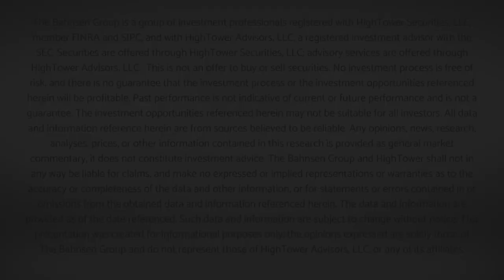The DC Today - Wednesday, December 7, 2022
A DEAD FLAT day in the Dow – up/down +0.00% (you do not see that often), and a whole lot I discuss in the DC Today.